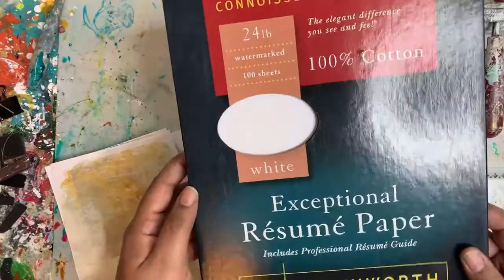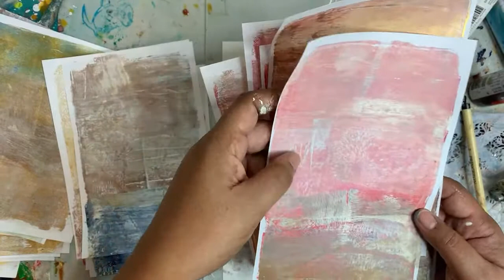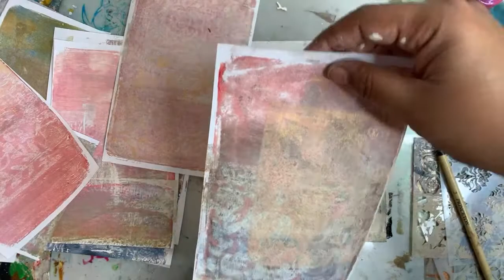Gelli Plate Printing Techniques On Resume Paper (Live Replay)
Printing Gelli Plate printing techniques on resume paper I found in a drawer. It's super light weight 24lb, 100% cotton rag paper so I thought I would try creating Gelli prints on it. I think that it worked pretty well and the light weight paper will be excellent for collage.

Materials:

- Arteza Acrylic Paint 24
- 8x10 Gelli Plate
- Southworth Paer